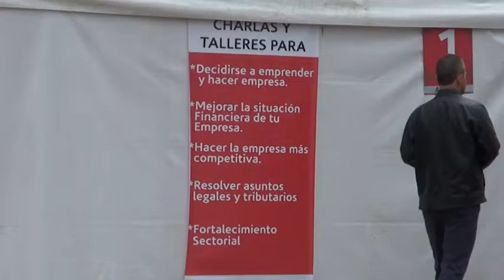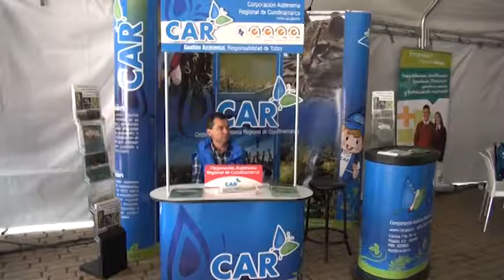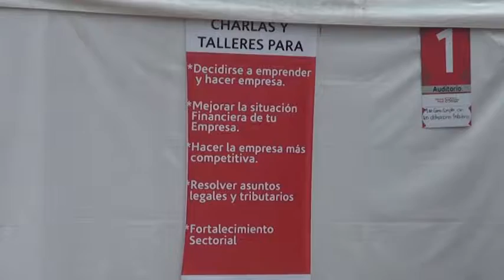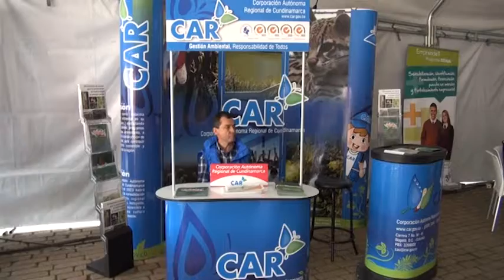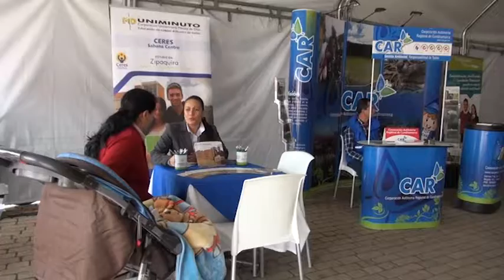La Cámara y Comercio de Bogotá llega a Zipaquirá con la feria de servicios empresariales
Esta es una feria de servicios destinado a todos los ciudadanos de la sabana centro de Cundinamarca, aunque su principal objetivo es apoyo a empresarios y micro empresarios, esta feria tiene espacios para la resolución de conflictos con las inspecciones de policía, entidades como la CAR y diferentes universidades de la sabana también están allí.